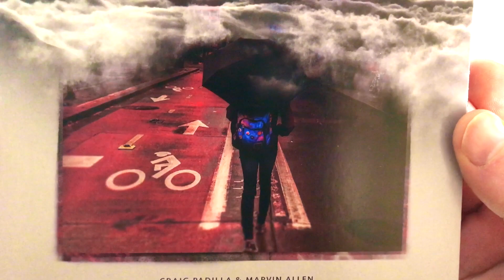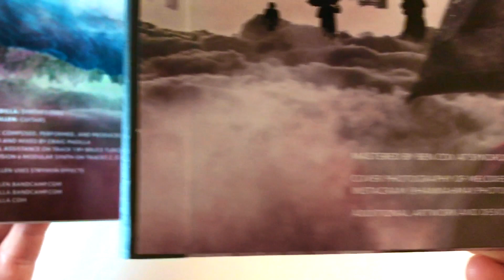Craig Padilla & Marvin Allen – TOWARD THE HORIZON – CD Unboxing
CD "unboxing" for TOWARD THE HORIZON by Craig Padilla & Marvin Allen, releasing February 22, 2019, on Spotted Peccary Music.

All music composed, performed, and produced by Craig Padilla & Marvin Allen
Recorded and mixed by Craig Padilla
Mastered by Ben Cox at Syndrome Studio
Cover photography of Melodee Padilla by Hannah May
Additional artwork and design by Daniel Pipitone